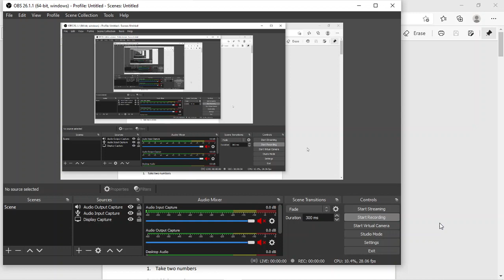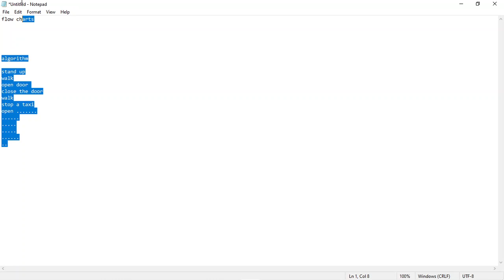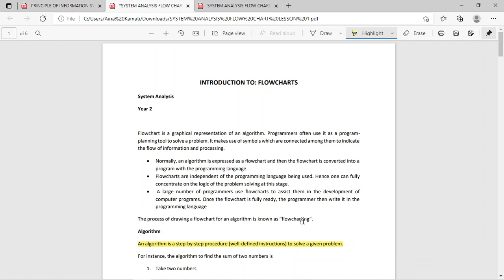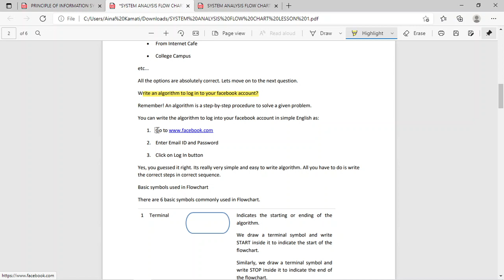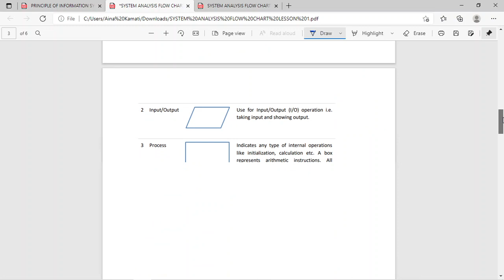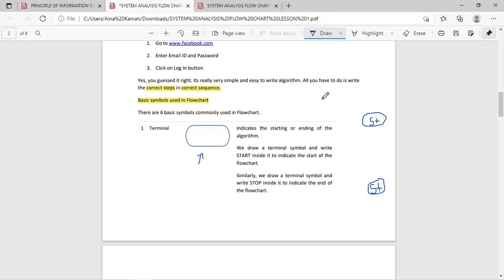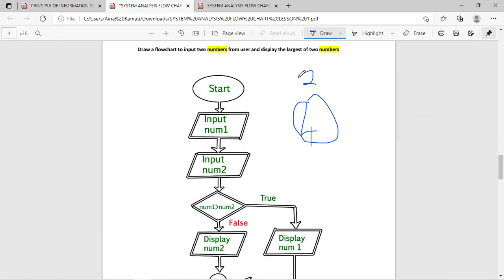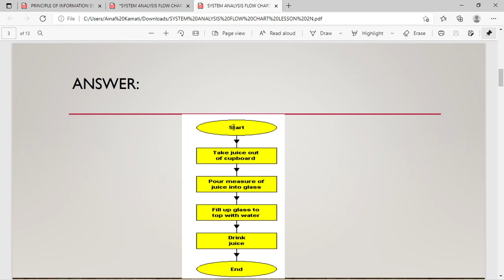FLOW CHARTS 1